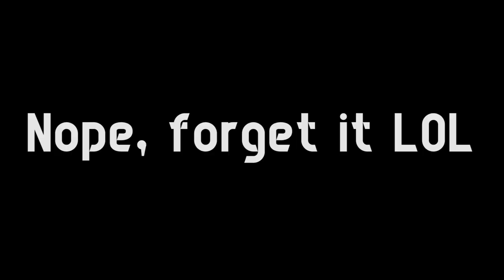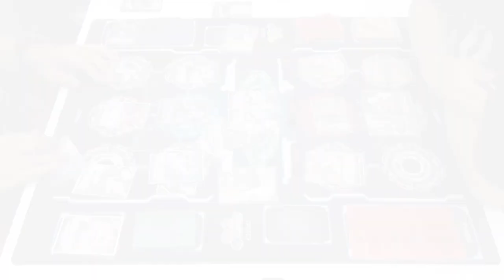Dempster's Title Shot - Seraph Snow VS Nirvana (Brandt Gate VS Dragon Empire)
As we slowly, but surely, transition into D-BT01, Dempster is owed a championship opportunity against our CVGS overDress Champion, Leon! Watch as we see if Demps can imprison Leon's title reign or if Leon will overDress Dempster's chances.